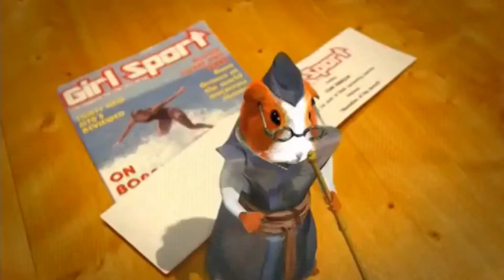Power rangers ninja strom hindi song | opening theme songs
As this channel is Non profit channel you can donate us in Google pay 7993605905
This channel doesn't contain copy rights for this video .